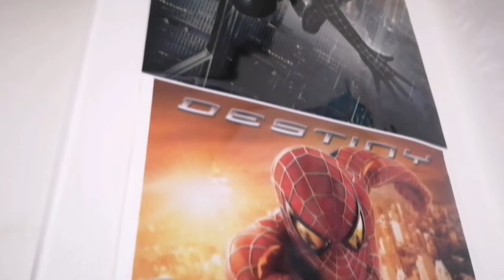SPIDER-MAN LEGENDS ASSEMBLED